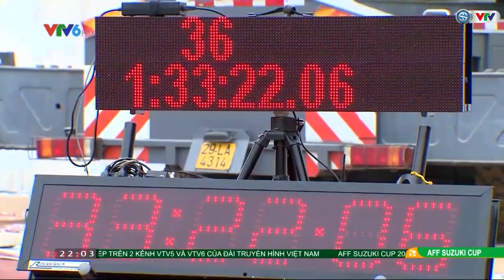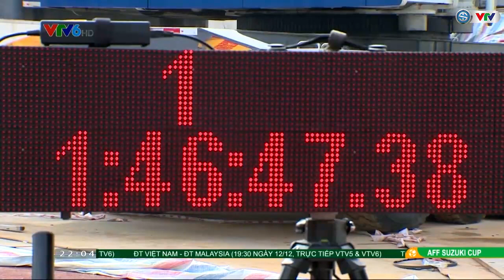Nguyễn Thành Ngưng phá kỷ lục quốc gia nội dung đi bộ 20.000m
Giải điền kinh VĐQG vốn không chỉ là nơi để tìm những nhân tố mới, mà năm nay giải còn giúp các tuyển thủ quốc gia tìm lại cảm giác thi đấu, qua đó tự đánh giá lại phong độ chuẩn bị cho các sự kiện quan trọng sang năm. Lê Tú Chinh chẳng hạn, dù chưa khỏi chấn thương gan bàn chân nhưng cô vẫn nỗ lực tham gia.